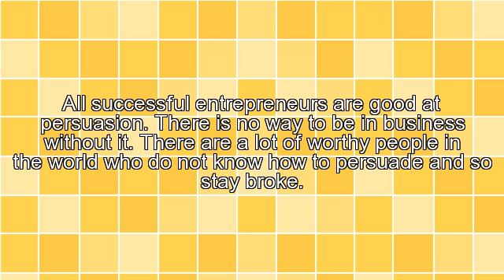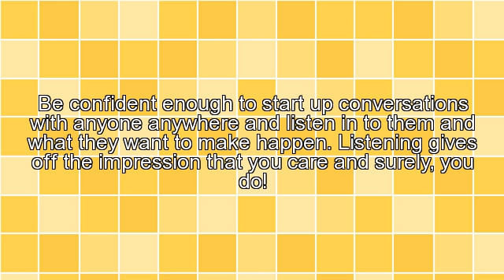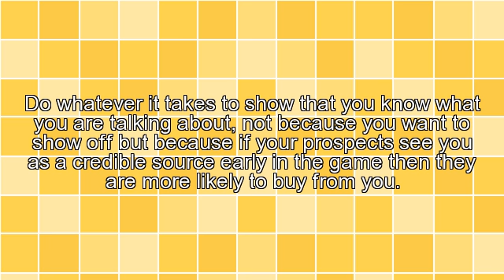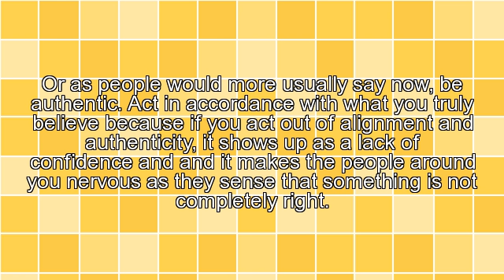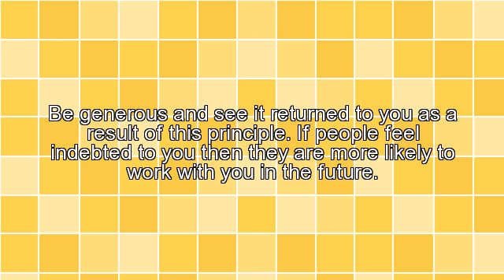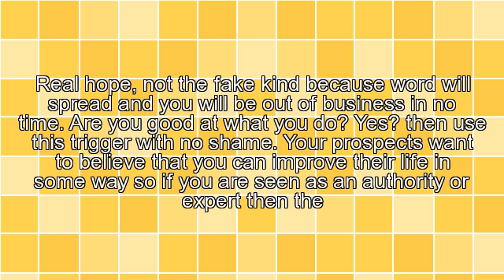How To Be An Expert Persuader - 7 Tips